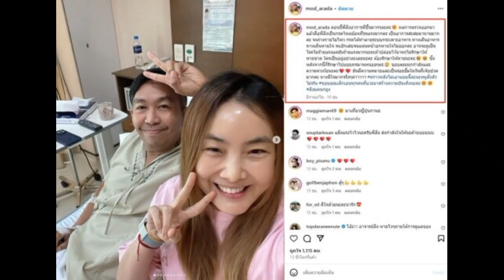รุนแรงสะสมมานาน มด เผยอาการป่วย เสนาลิง อาจดูเป็นโรคไม่ร้ายแรงแต่ร้ายแรงมาก